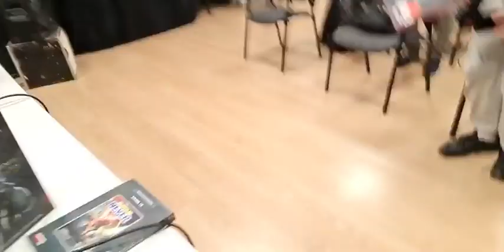GOLKONDA – POSLEDNJI RONIN i ostale priče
Novosti iz izdavačke kuće Golkonda - Bojan Riznić, glavni urednik i Bojan Marković, prevodilac, govore o aktuelnim izdanjima ove relativno mlade, ali izuzetno agilne strip-izdavačke kuće, i najavljuju ponešto novo. Naravno, centralna tema će biti ultra-svetski-mega-aktuelni, planetarno popularni mini serijal iz TMNT franšize (Nindža kornjače): POSLEDNJI RONIN, čiji će epski završetak biti premijerno predstavljen domaćoj publici samo nekoliko dana nakon svetske premijere! 9.maj, tribinska sala, moderator: Pavle Knežević

NAPOMENA: Iz tehničkih razloga, lajv strim je pukao kada je Bojan R. najavljivao novosti i ekskluzive. Ako verujete u slučajnosti...